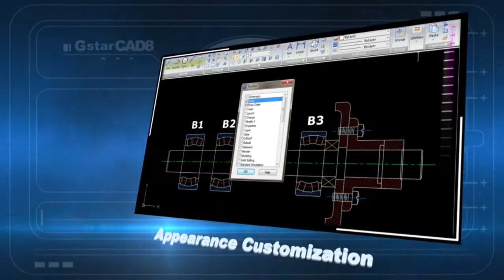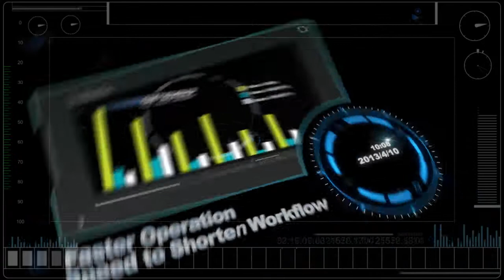GstarCAD 8 - Speedier CAD Software [HD]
Gstarsoft introduce new CAD software, GstarCAD8, which latest core technology independence but also enhanced the speed, stability and compatibility greatly, delivering to CAD users a new user interaction experience.